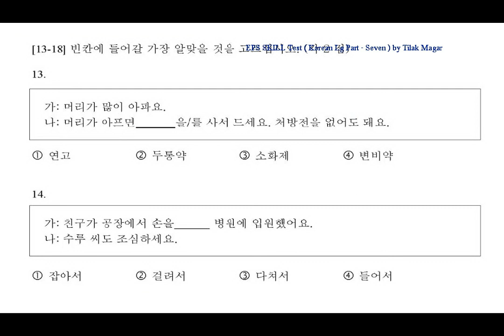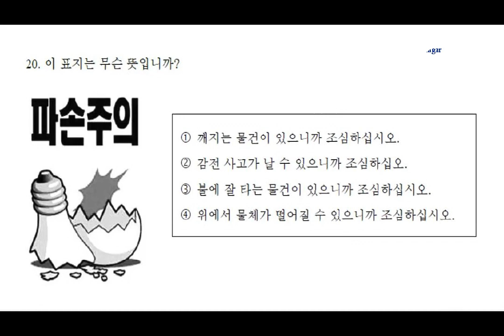EPS SKILL Test ( Korean Lg Part - Seven ) by Tilak Magar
Watch until the end for my message! It's not about being with someone who makes you happy, it's about being someone who makes you happy. And remember not every loss, is a loss. Share this today!. love u all. miss u all